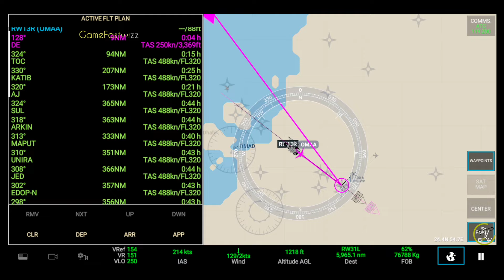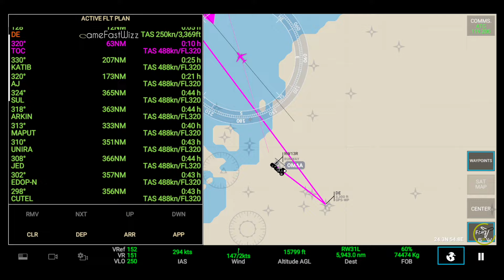RFS - Real Flight Simulator- Abu Dhabi to New York||Full Flight||A350||Etihad||FullHD||RealRoute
RFS - Real Flight Simulator-  Abu Dhabi (OMAA) to New York (KJFK) ||Full Flight||Airbus A350-1000||Etihad||FullHD||RealRoute